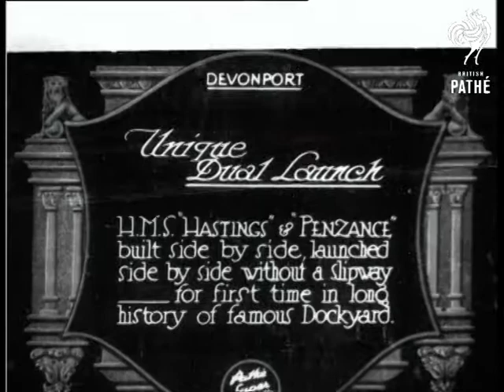Unique Dual Launch (1930)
Item title reads - Unique dual launch.  H.M.S. "Hastings" and "Penzance" built side by side, launched side by side without a slipway - for first time in long history of famous dockyard.  Devonport, Plymouth, Devon.

M/S as bugler blows and people take their hats off.  A lady launches the ships with bottles of champagne, everyone applauds.  M/S as she is given a hammer and knocks the ropes away.  M/S as one ship starts to move into the water. M/S of the name "Hastings" on the side as it sails down.  People onboard wave at the camera.
 FILM ID:824.18